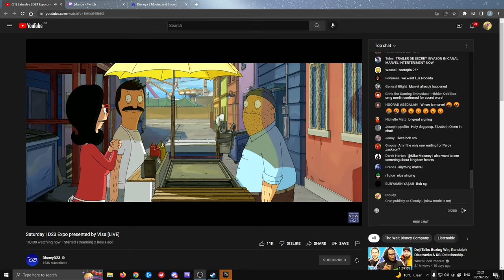Bob's Burgers D23 Panel 2022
Please don't take this down Disney